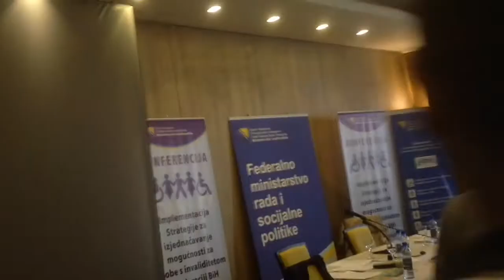Dobrica Jonjić - Ministarstvo rada i socijalne politike Sarajevo 21.10.2014.